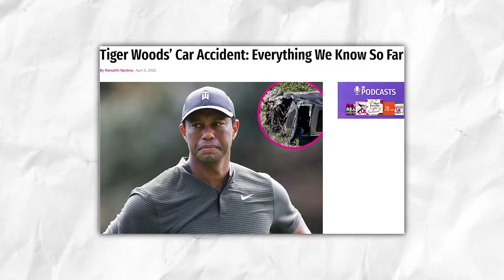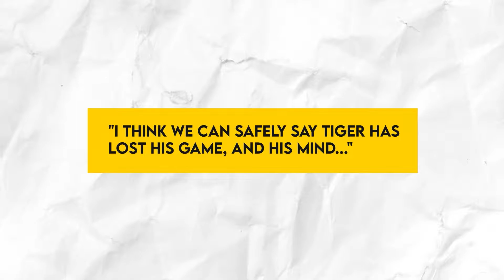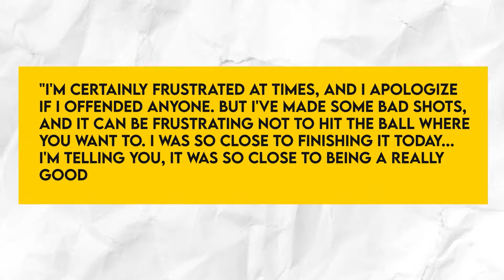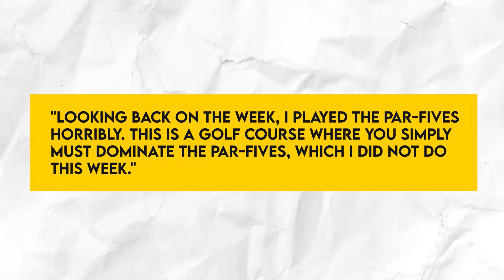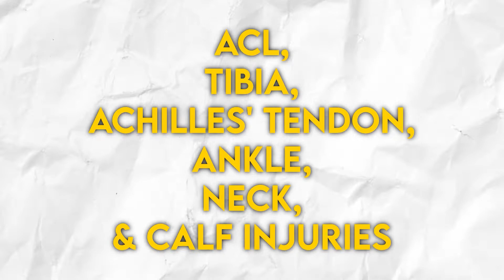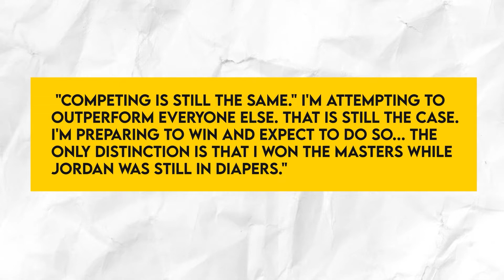BAD NEWS for Tiger Woods | 5 Reasons He Will Never Make a Comeback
5 Reasons Tiger Woods Will Never Truly Make a Comeback

Welcome Back To @24Golf !

Tiger Woods has had a rough few years, but could he make a comeback? A lot of people are keeping their fingers crossed that he'll be able to turn things around, but I have some doubts.

In this video, I'm going to give you 5 reasons why Tiger Woods the man once regarded as the greatest golfer in the world will never be able to reclaim that title!